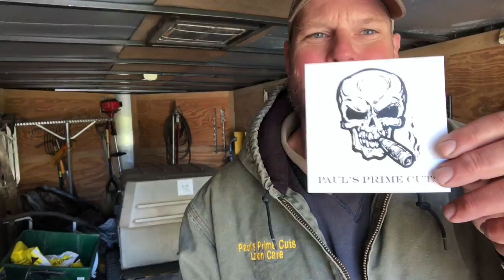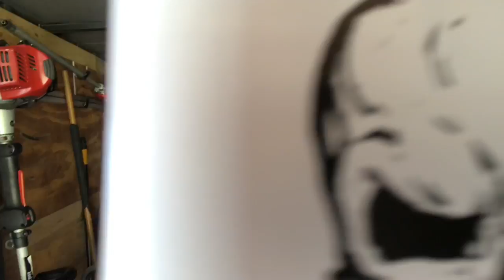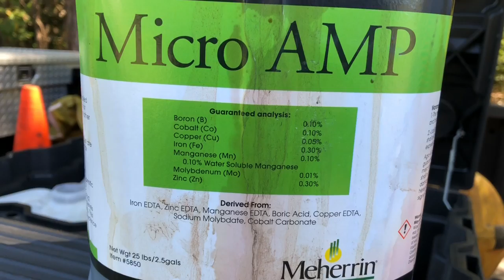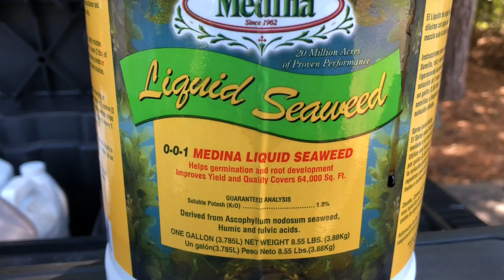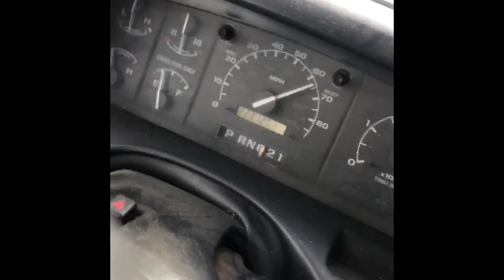How To Kill Fire Ants